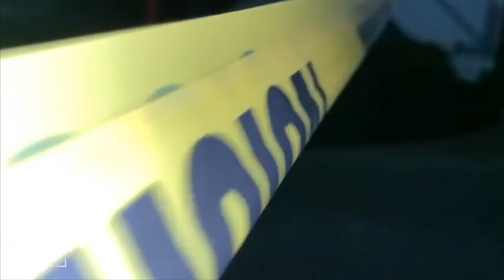Con el “Tiro de gracia” ejecutaron a un hombre en la colonia Aldama Tetlán de Guadalajara